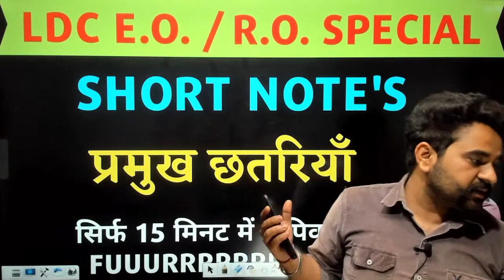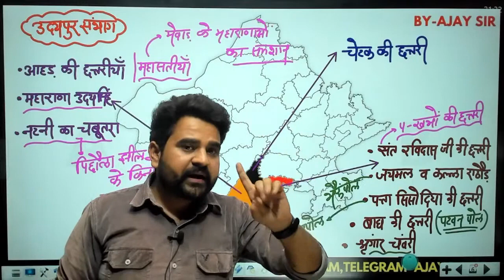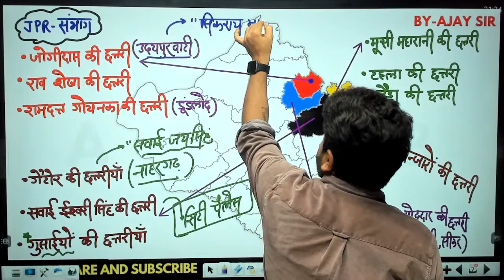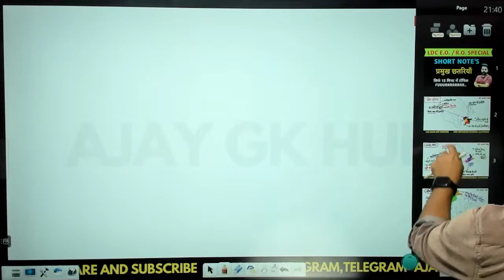प्रमुख छतरियाँ ,prmukh छतरियाँ ,15 मिनट में टॉपिक furrrrrrrrrr👍|| Ras Pre🙋‍♂️ अजय सर